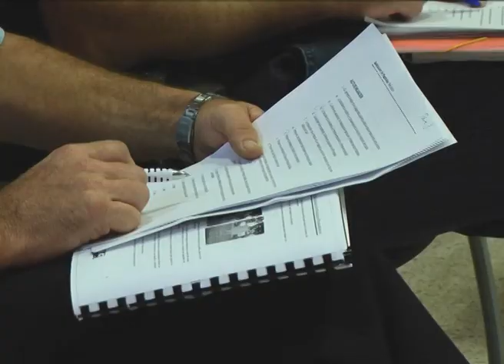VALSEQUILLO INFORMATIVO 04-11-11